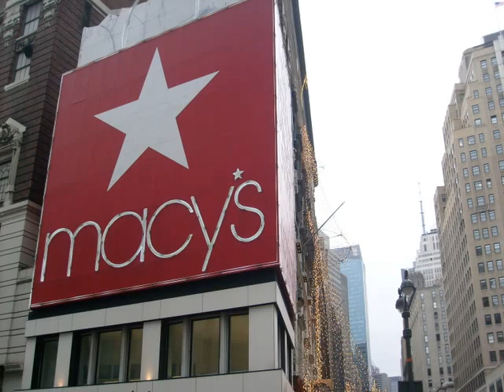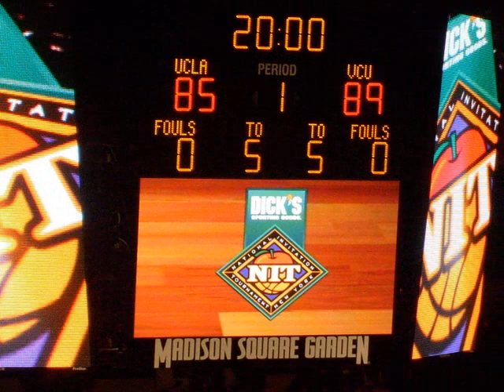US Trip 2010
Holiday to the US of A in November 2010, taking in the sights of New York, Philadelphia & Washington